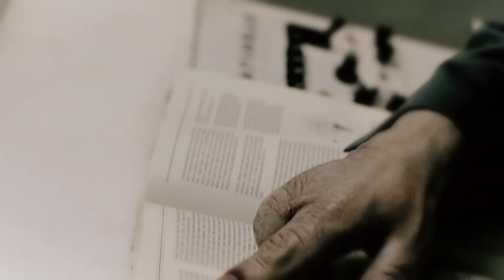Welcome to Beacon, NY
Come to Beacon. July 24th.